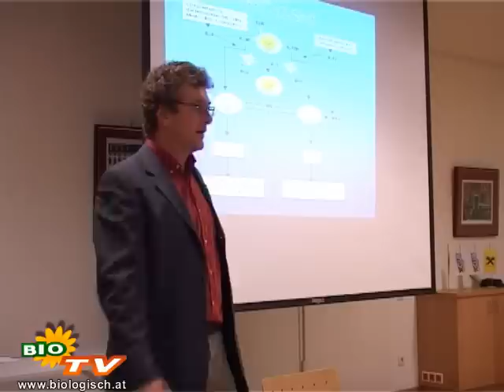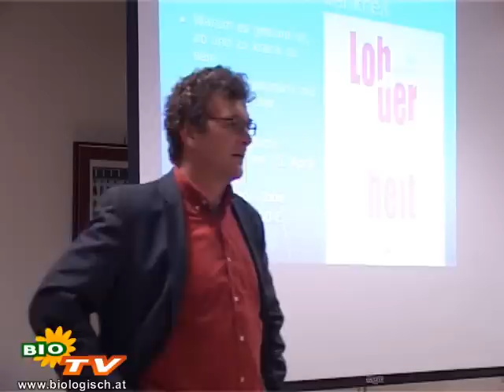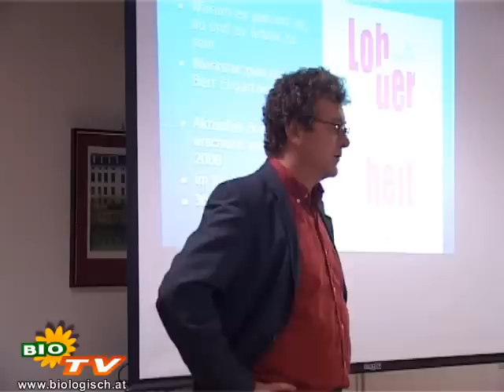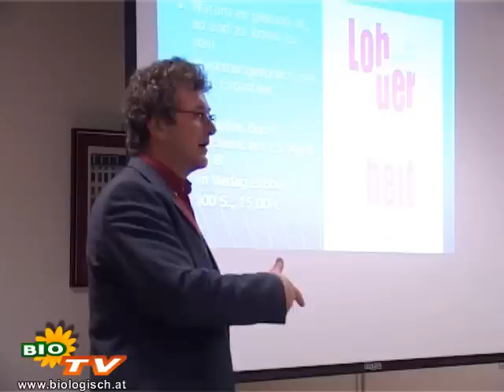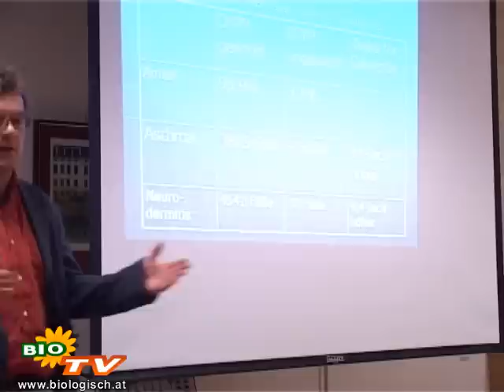Lob der Krankheit - Teil 2 - Vortrag auf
Vortrag zu Bert Ehgartners neuem Buch "Lob der Krankheit - warum es gesund ist, ab und zu krank zu sein", das im April 2008 im Verlag Lübbe erscheint.
Anstatt harmlose Infekte und Kinderkrankheiten zuzulassen, versucht die moderne Medizin mit Antibiotika, Fiebersenkern und Impfungen möglichst jedes Risiko von vornherein zu vermeiden. Jedes dieser Arzneimittel greift direkt in die Arbeit des Immunsystems ein. Von Geburt an wird es ständig manipuliert und in seiner Entwicklung gestört. So leben wir heute -- trotz Frieden und Wohlstand -- inmitten einer Epidemie der chronischen Krankheiten, die alle eine gemeinsame Ursache haben: ein aus der Bahn geworfenes Immunsystem. Perfektes Marketing von Seiten der Pharmaindustrie, ein korruptes Expertenwesen und ignorante Behörden sorgen dafür, dass sich daran so schnell nichts ändert: bis der Idealzustand erreicht ist und wir alle Patienten sind.
Bert Ehgartner hält diesem düsteren Zustandsbild, das er mit einer Fülle an aufrüttelnden und weitgehend unbekannten Fakten illustriert, ein „Lob der Krankheit" entgegen, welches das Immunsystem in einer völlig neuen Funktion vorstellt: Nicht als starren militärischen Apparat, sondern als „zweites lernendes Ich des Menschen", als „molekulares Selbst" das uns ein ganzes Leben lang vor Infekten und Krebs schützt -- wenn wir es lassen.
Dieser Vortrag fand im Rahmen des 13. Werkstattgesprächs des Vereins zur Förderung von Spiel-Lern-Studier-Werkstätten statt.